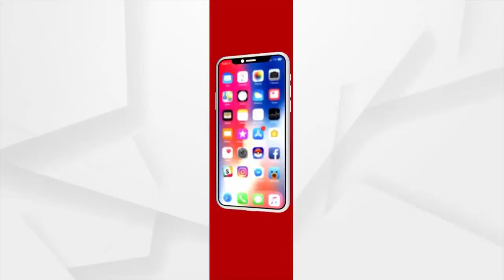ରେପୋ ରେଟ୍ ଅପରିବର୍ତ୍ତିତ ରଖିଛି ଆରବିଆଇ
ରେପୋ ରେଟ୍ ଅପରିବର୍ତ୍ତିତ ରଖିଛି ଆରବିଆଇ । ଲଗାତର ତୃତୀୟ ଥର ପାଇଁ ରୋପୋ ରେଟ୍ ଏବଂ ରିଭର୍ସ ରେପୋ ରେଟକୁ ଅପରିବର୍ତ୍ତିତ ରହିଛି । ଆରବିଆଇ ଗଭର୍ଣ୍ଣର ଶକ୍ତିକାନ୍ତ ଦାସ ମୁଦ୍ରା ନୀତି କମିଟି ବୈଠକ ପରେ ଏ ନିଷ୍ପତ୍ତି ନେଇଛନ୍ତି ।